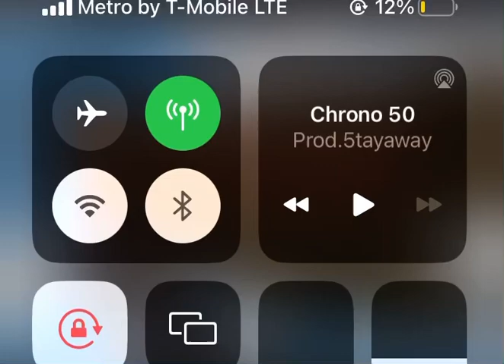Icytwat x Three 6 MafiaType Beat - Chrono trigger 5 -